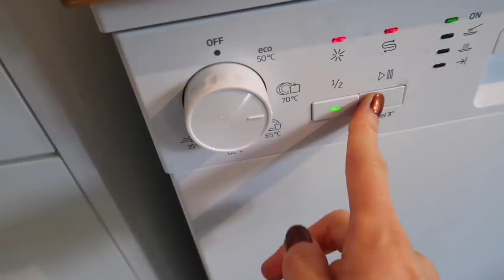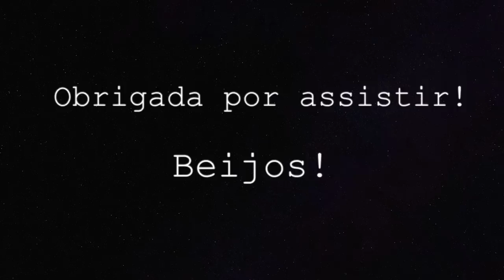MATERNIDADE REAL | ROTINA DE CASA COM BEBÊ | HOLANDA | Joyce Aurora 🙋🏻‍♀️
CAIXA POSTAL:
De Regenboog 70
1747 GX, Tuitjenhorn
The Netherlands

- Editor: iMovie